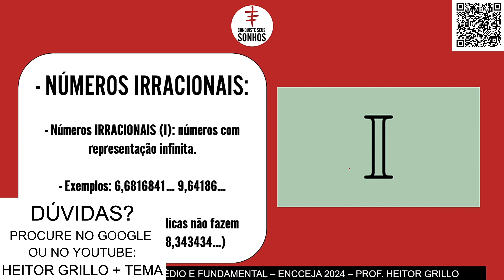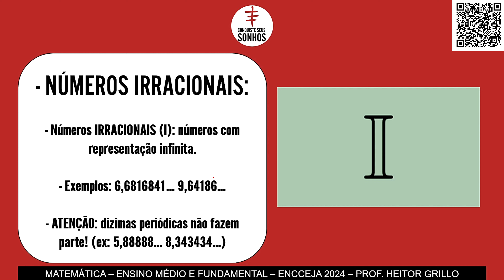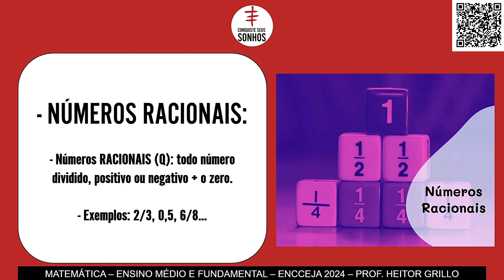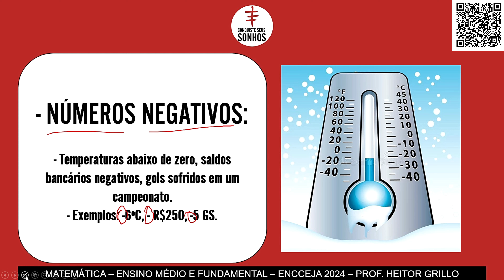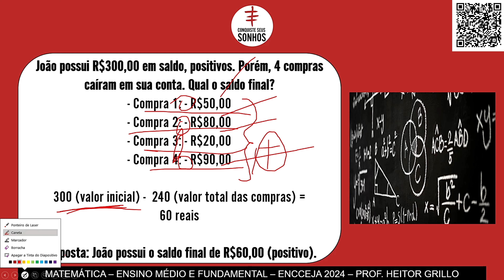AULA 04 - MATEMÁTICA - IRRACIONAIS, REAIS E NEGATIVOS - ENCCEJA 2024 - ENSINO MÉDIO E FUNDAMENTAL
🔻🔻 Materiais 🔻🔻

🔻🔻 Links Importantes 🔻🔻

🔻🔻 VÍDEOS SUGERIDOS 🔻🔻

Bons estudos!